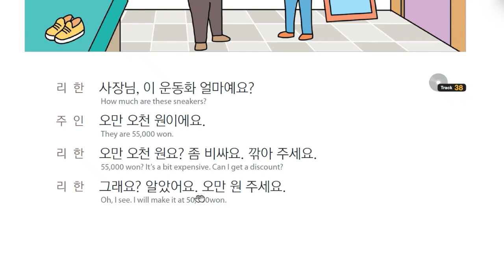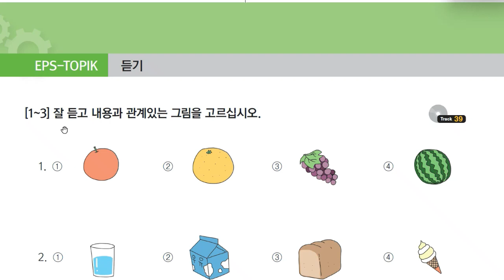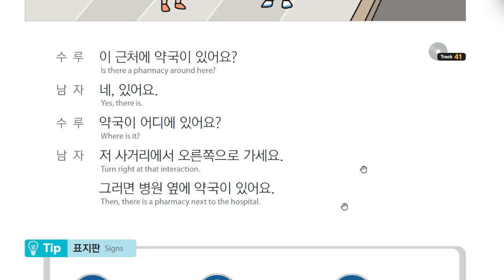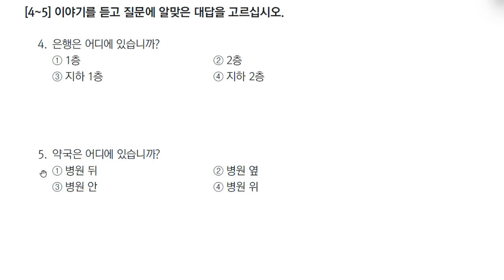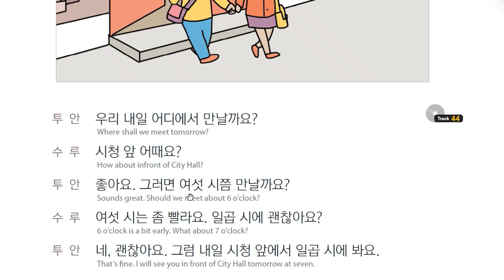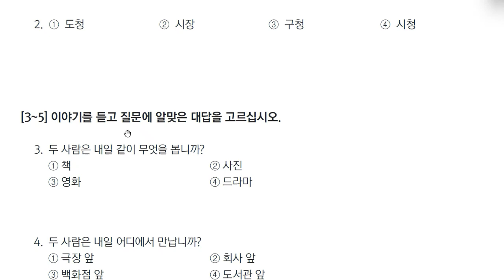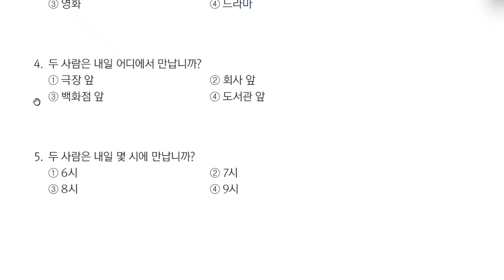Eps Topik Book Listening Chapter 11,12 and 13 ( Revised Edition)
useful for eps preparation